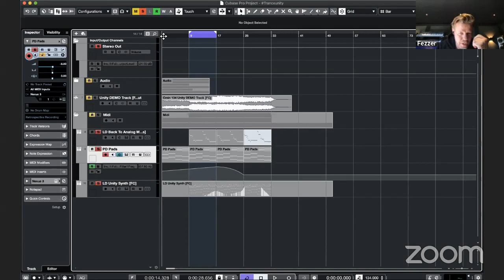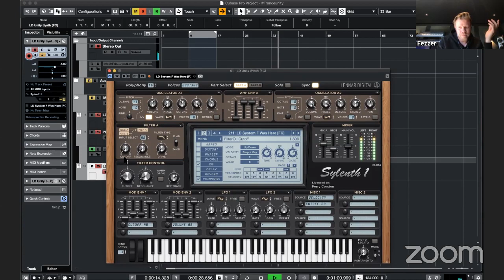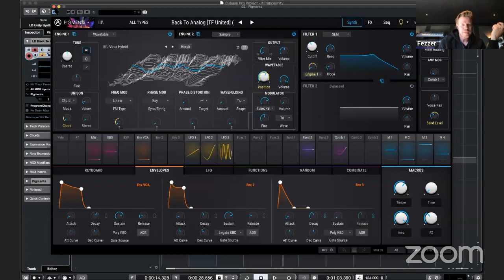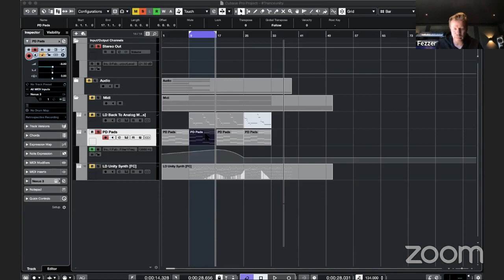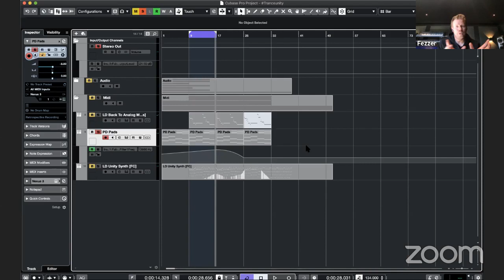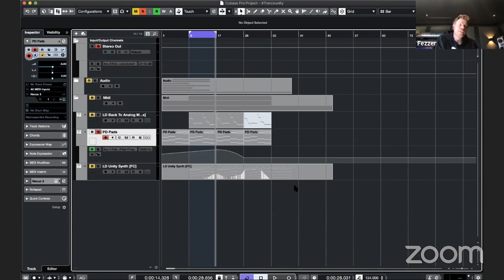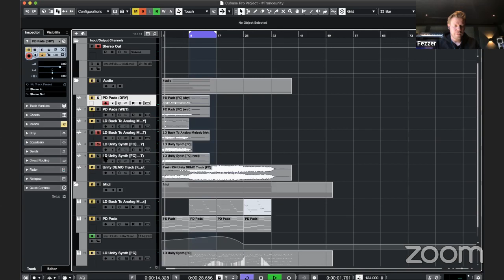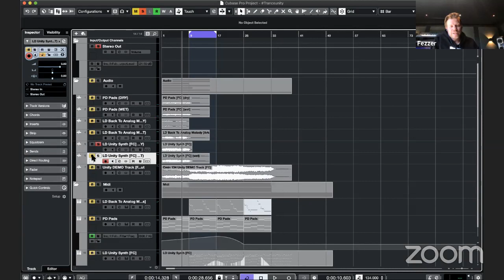Ferry Corsten: How to make a trance melody live Q&A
We’re hosting a live masterclass and Q&A with trance legend Ferry Corsten on Tuesday, May 5th, at 16:00 BST. The masterclass – streamed live on our Facebook, Twitch and YouTube channels – will focus on creating a trance melody using the plugin Sylenth with the Dutch DJ and producer, as he joins us live from his Rotterdam studio. He’ll also be taking questions from the audience so make sure you tune in live and get your questions in the comments.

You can watch the masterclass live on our Facebook, Twitch and YouTube channels from 16:00 BST on Tuesday, May 5th.